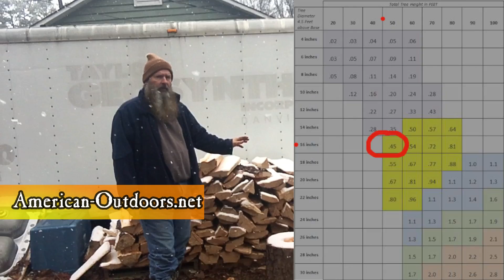How Much Firewood Can You Get From A 45' Log?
Today I'll find out how much firewood I can make from a 45' pine log. We cover this from start to finish, from cutting to splitting to stacking. Trying to judge the amount of firewood you can get from a tree can be difficult, so I'll show you an easy method and how to calculate the amount of wood based on length and diameter.